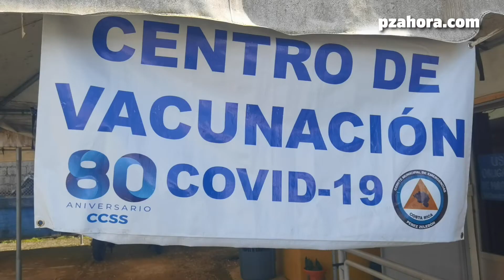Consideraciones importantes para aplicar vacuna contra Covid 19 en infantes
A partir de este mes de octubre ya está disponible la vacunación de infantes en Pérez Zeledón, así lo informó el Área de Salud.

Esta primera semana estarán disponibles 14 centros de vacunación, para vacunar a niños entre los 6 meses de edad y menos de 5 años.